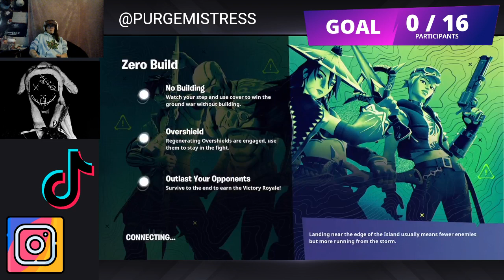[18+]UwU FORTNITE EPICPARTNER EPICAMBASSADOR SPONSOR AD[ !giveaway !tip !fortnite] GETMERCH @ p